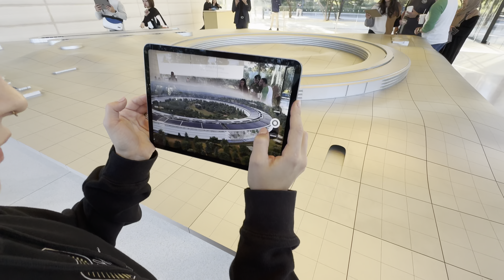FACCIO SHOPPING DA APPLE A CUPERTINO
Secondo episodio del mio roadtrip in America, arriviamo finalmente a SAN FRANCISCO passando dalla famosissima SILICON VALLEY e visitando il VISITOR CENTER DI APPLE A CUPERTINO dove mi son fatto prendere dallo shopping!

- Per supportare il canale usa il mio link amazon prima di fare acquisti:
(link generico) 🔥

Grazie💗